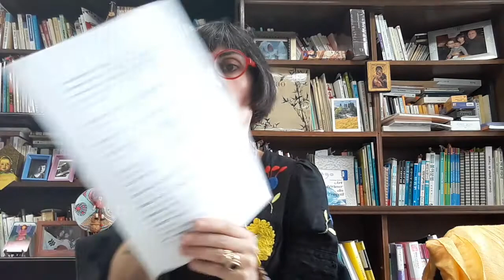생활프랑스어 9월9일 part 3